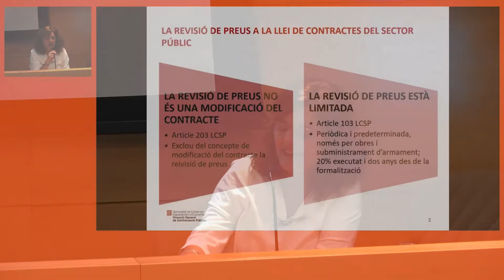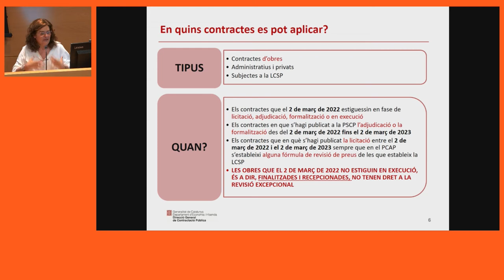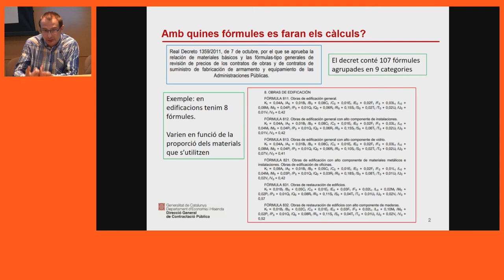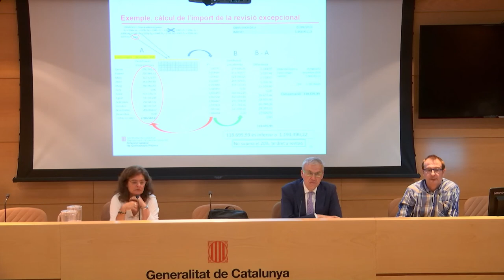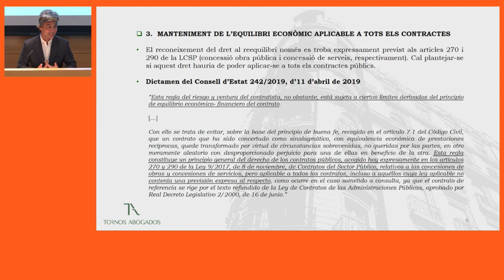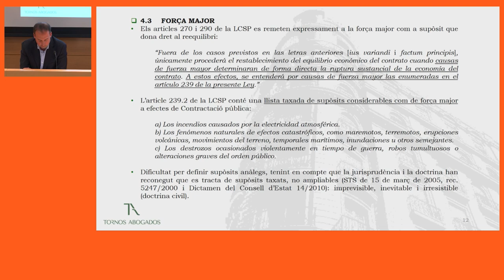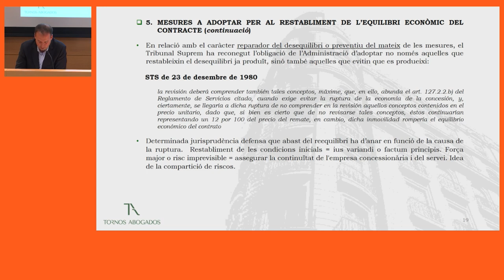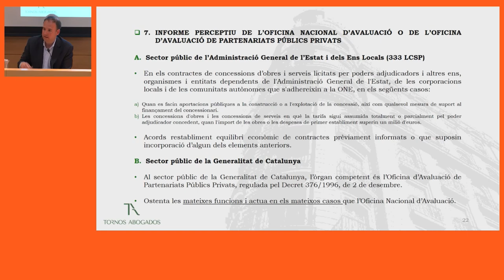VII Seminari de contractació. 3a sessió (25/05/2022)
PRESENTACIÓ

Per assolir un nivell avançat d'anàlisi i d'intercanvi de coneixements i d'experiències, el VI Seminari de contractació proposa una metodologia que fomenta la participació activa de les persones admeses.

OBJECTIUS
1. Aprofundir en els coneixements propis dels professionals de l'àmbit de la contractació pública.
2. Conèixer bones pràctiques en l'àmbit de la contractació pública.
3. Debatre amb altres professionals d'aquest àmbit sobre els continguts i novetats exposades.

PROGRAMA
Actualització jurídica en matèria de contractació

La revisió de preus extraordinària en els contractes d'obres.
- Anna Ciutat Coronado
Sub-directora General de Regulació i Supervisió de la Contractació de la Direcció General de Contractació de la Generalitat de Catalunya
- Albert Olives Estruch
Responsable d'anàlisi econòmica de la Direcció General de Contractació Pública de la Generalitat de Catalunya

Problemes pràctics del reequilibri econòmic financer dels contractes públics.
- Antonio Sala i Francesc Valdivia
Advocats de Tornos Abogados especialistes en contractació pública